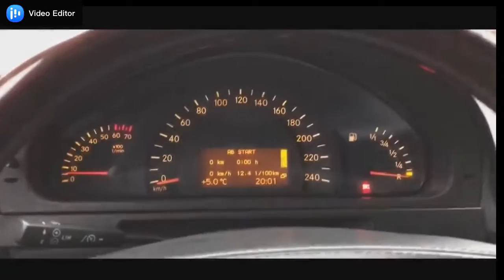Mercedes G Class brabus 6x6 - building a homemade 6x6 in 10 minutes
mercedes g-class 6x6 brabus 700
mercedes g wagon brabus 6x6
mercedes-benz g-class g63 amg 6x6 brabus 700 price
mercedes g class 6x6 brabus price
mercedes g wagon 6x6 brabus price
mercedes benz g class brabus 6x6
mercedes benz g class 6x6 brabus price
mercedes benz g wagon 6x6 brabus
mercedes-benz g-class g63 amg 6x6 brabus 700
mercedes g serisi 6x6
mercedes g serisi brabus
mercedes g class brabus
mercedes brabus g63 amg 6x6 sahibinden
g63 amg 6x6 fiyat
mercedes g500 6x6
mercedes g serisi içi
mercedes jeep g serisi
mercedes jeep g63
mercedes g65 6x6
mercedes-benz g 63 amg 6x6
mercedes g 63 amg 6x6
mercedes benz g63 amg 6x6 fiyat
mercedes brabus 4x4
mercedes g63 amg 6x6 özellikleri
mercedes g serisi 6x6 sahibinden
g63 amg 6x6
6x6 mercedes g63mercedes g wagon brabus 6x6
mercedes g wagon brabus 700
g wagon brabus 6x6
mercedes g brabus 6x6
g class mercedes 6x6
mercedes g500 6x6
mercedes benz g500 6x6
mercedes g class v12
mercedes g500 6x6 price
mercedes benz g63 amg 6×6
mercedes g wagon 650
mercedes g wagon 600
g63 mercedes truck
mercedes 6x6 g63
mercedes benz g500 amg 6x6
brabus 6x6 g wagon
brabus g class 6x6
mercedes g wagon truck 6x6
brabus 4x4 g wagon
g class 4x4 brabus
mercedes 6x6 g63 amg
mercedes g wagon v12
mercedes g wagon 8x8
mercedes g wagon 65
mercedes g wagon 6 wheels
6x6 mercedes-benz g63 amg
6 by 6 mercedes g wagon
6x6 mercedes g63
g class g63 amg 6x6
mercedes-benz g63 amg 6×6 for sale
g wagon brabus 6 wheelmercedes g wagon brabus 6x6
mercedes g500 6x6
g63 mercedes truck
mercedes 6x6 g63
6x6 mercedes-benz g63 amg
6 by 6 mercedes g wagon
6x6 mercedes g63
g wagon brabus 6 wheel